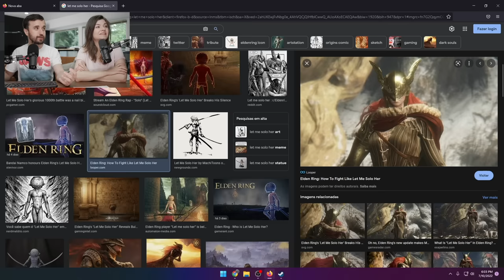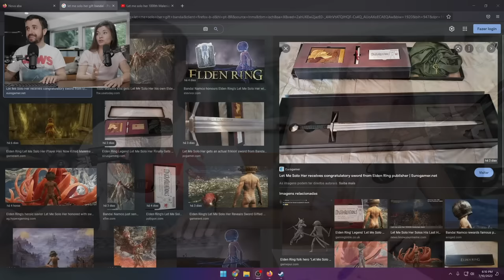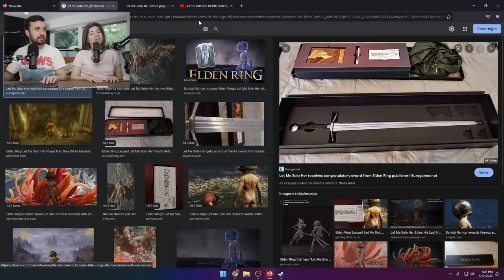A MAIOR Lenda dos Games - Let Me Solo Her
Leon e Nilce reagem ao jogador de Elden Ring, Klein Tsuboi (Let Me Solo Her).

⚠️ As lives estão acontecendo todos os domingos, às 20h, no canal República Coisa de Nerd!